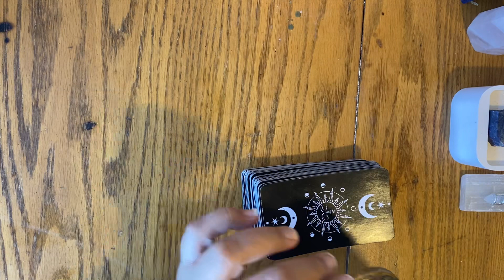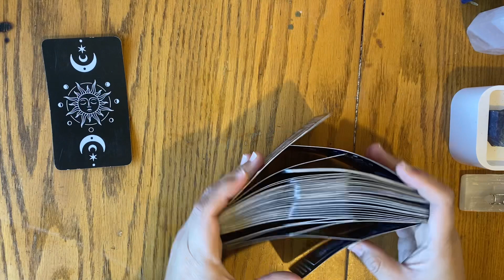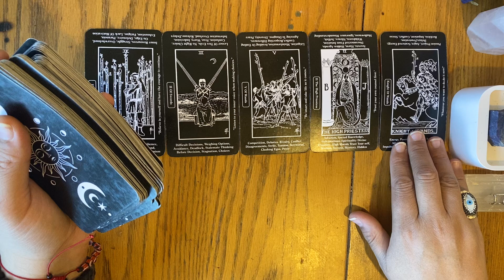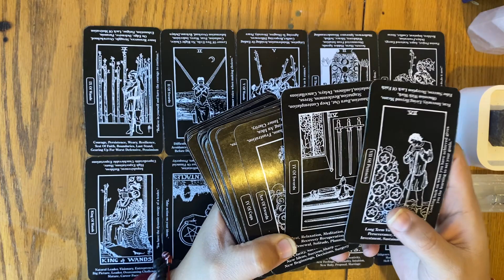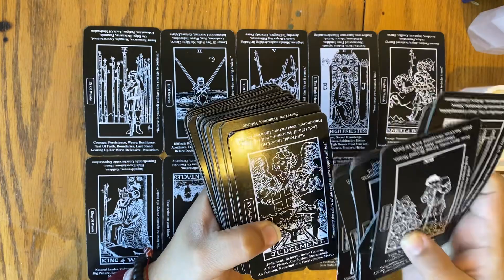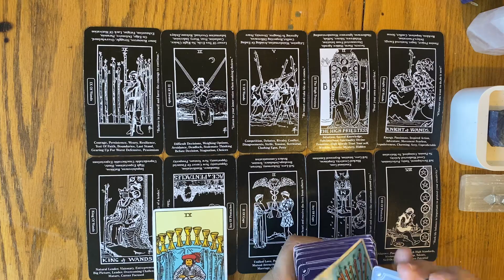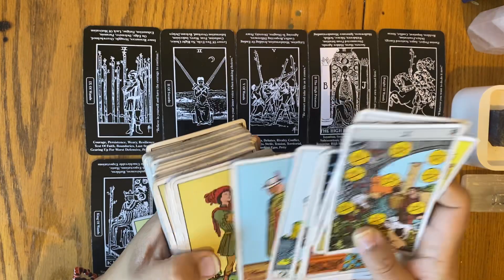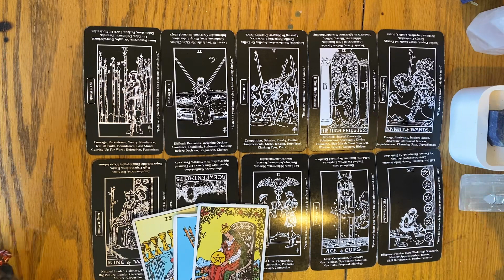Libra:Guardian Angels Win. A missed opportunity blocked by angels 2protect U give U a better miracle